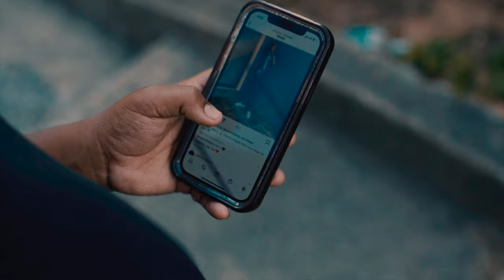LA Loco - Put Yo Mask On (Official Video) Shot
FOLLOW: LA Loco